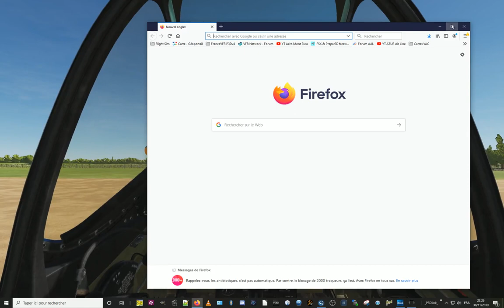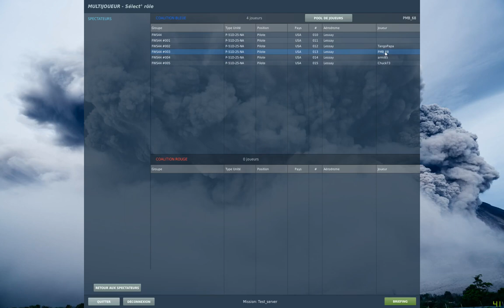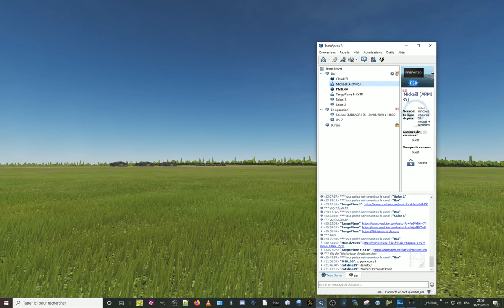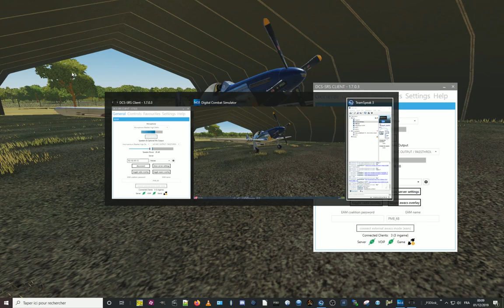DCS Warbird 01 test connexion serveur et premiers vols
1ère soirée en équipe pour tester le serveur mis en place par TangoPlane la fois précédente et voir si tout se passe bien à plusieurs, 4 avions en l'occurrence.

Résultat, aucun problème, sans réelle surprise mais au moins on le sait, çàd une parfaire synchronisation et simultanéité des actions en temps réel que l'on a pu voir depuis nos cockpit respectifs.
Justement, ce vol étant orienté plus pilotage que ceux de l'escadrille, je redécouvre en quelque les sensations "inside" du pilotage en formation, cette (très) grande proximité (par moment) d'un autre appareil sur le travers ou devant. Evidemment il s'agit de garder nos distance pour éviter la collision qui se terminerait par "on recommence" !! On a déjà eu l'occasion d'en faire l'expérience suite à des décollages ratés pour une raison ou une autre.
Une conclusion de cela est qu'il faut vraiment être vigilent si on veut aller au bout de la mannoeuvre, simplement voler en formation, et revenir tous ensemble ! Et encore, on a gardé les étiquette pour voir qui est dans l'appareil, donc on se voit de loin et même à travers la carlingue, ça peut aider ! Un jour n fera sans cette aide...
Sachant aussi qu'une fois en l'air, il est encore possible d'avoir une interruption de vol ... eh oui, le moteur !! on a eu droit à des arrêts moteurs intempestifs :-)) ça fait bizarre, surtout quand on arrive pas à le relancer. Donc trouver un champ, s'y poser - ce qui n'est pas garanti du tout - et recommencer ! Bref, on entre dans du pilotage, de la gestion de son appareil et il va falloir (ENFIN) lire le manuel, en particulier vérifier régulièrement les jauges de température, d'essence et bien se mettre sur les paramètres de vol prévu. Ce qui est l'un des objectifs majeur de cette "esprit Squadron", piloter avant de jouer.

Premier combat aérien pour voir ce que ça fait : c'est pas mal, et ça complique évidemment les choses. Le but n'était pas de nous dézingué en l'air, seulement de toucher la carlingue... ce qui s'est fait, j'ai pu confirmer les impacts, bruit très caractéristique !! Et au 2ème passage, arrêt du moteur ! Heureusement que j'avais fait un repérage du terrain, le futur aéroport de Jersey, pour m'y poser, enfin essayer ! j'en dis pas plus.
Mode fort sympa : se mettre en position externe d'un autre appareil, très bien pour le caméraman et avoir des vues très dynamiques, ça en jette ! Réalisé à 2 occasions. Et quel fun de pouvoir se focaliser sur la caméra sans penser à piloter, ça repose ! :-))

Donc en résumé, que du bonheur, on en redemande, d'autant que l'entente dans l'équipe est simplement parfaite.
De belles perspectives en vue. Ne serait-ce que pour faire du meeting aérien ! Il suffit d'attendre gentiment le passage basse altitude de l'avion pour bénéficier d'une sensation fort réaliste de celle obtenue en meeting : arf ce son du moteur passant en vrombissant au dessus de la tête, un vrai régal ! On le sait car on a pu tester, involontairement le cas puisque les crashes imposait aux pilotes en l'air de s'occuper pendant ceux au sol voulait décoller !! Ce qui pouvait aussi s'inverser facilement car les "comiques" en l'air finissaient aussi par le rejoindre ... le sol :-)))

Allé, bonne séance, 2h38 tout de même, mais je vous garantie qu'on ne s'est pas ennuyé !
La chasse ... quoi !! ;-))